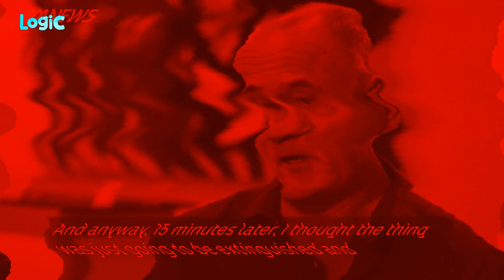Preview 2 Chris Hopewell Piano Effects (Preview 2 Effects Edition)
let's give a clap to Chris for trying his best.

Logic has been and he's always here on this channel!